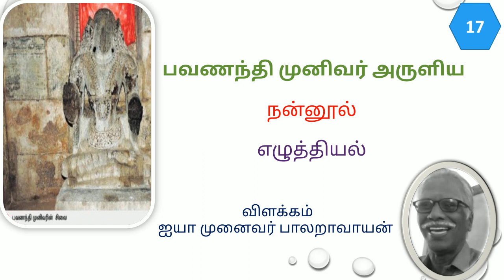17. பவணந்தி முனிவர் அருளிய நன்னூல் விளக்கம் - எழுத்தியல் - பகுதி 10